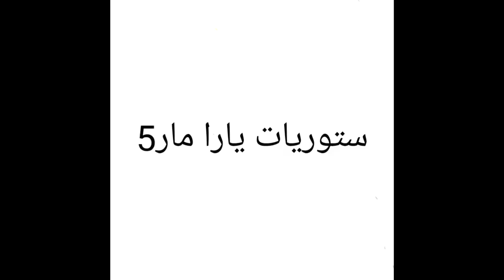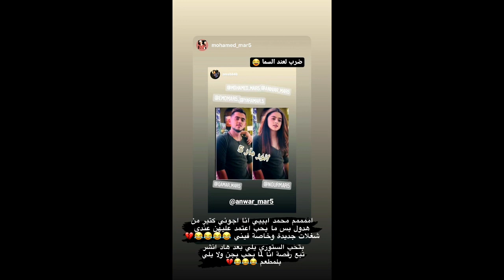نور حلق شعرو شوفوا كيف صار💔شوفوا حبيبتو القديمه كيف خلاها ترجعلو😂😻